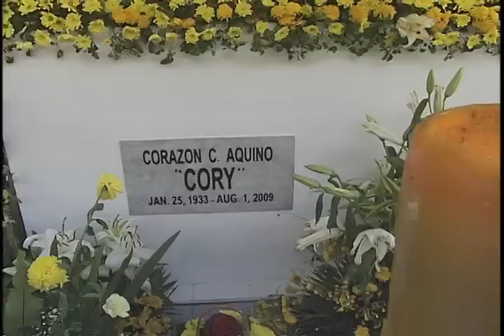Visit at Manila Memorial Park 11/2/2012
Parañaque City
2 November 2012

On All Souls' Day, President Benigno S. Aquino III paid a visit on his parents, Benigno S. Aquino Jr. and Corazon Aquino's tomb at the Manila Memorial Park in Parañaque City.

Together with his sisters Maria Elena "Ballsy" Aquino-Cruz, Aurora Corazon "Pinky" Aquino-Abellada, Victoria Elisa "Viel" Aquino-Dee, the President solemnly offered a rosary prayer for their parents.

Before leaving the cemetery, President Aquino gave yellow baller IDs to the people who also visit their departed loved ones.